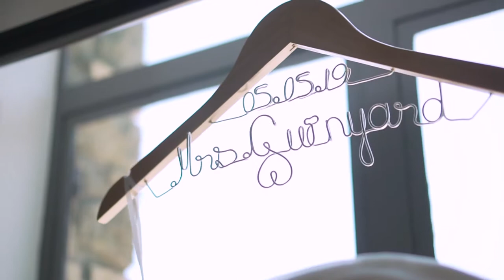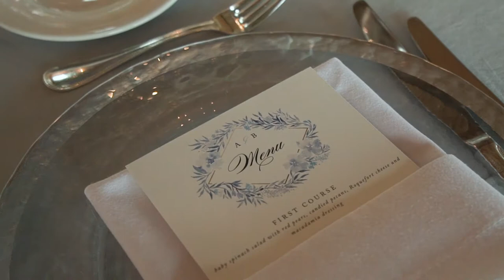Amanda + Beau | Bel Air Bay Club Wedding Highlights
Bel Air Bay Club Wedding Highlights in Pacific Palisades, California

Music Licensed by SongFreedom